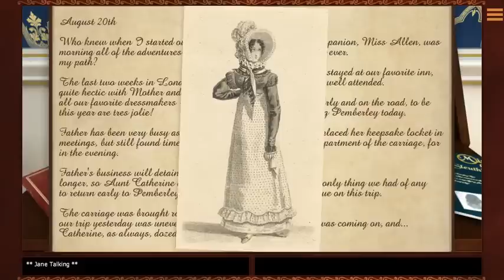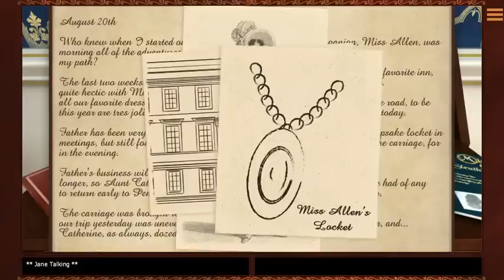Miss Clue: Peril in Pemberley (Part 1): Highway Robbery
Part 1 of a video walkthrough for Miss Clue: Peril in Pemberley.

In this video, Jane Darcy and her companions are robbed by French highwaymen. Jane explores her sheep-obsessed room, as well as the upstairs hallways. She has a letter from her friend Kitty!